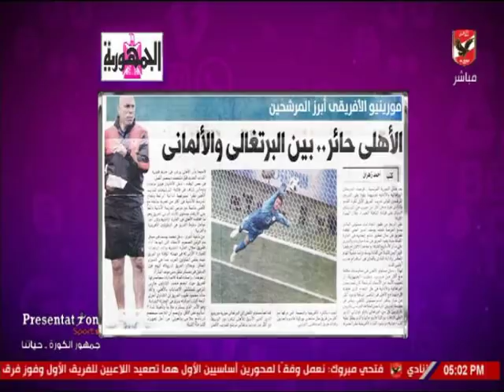شيما صابر: الأهلي يستقر على خليفة كارتيرون والإعلان خلال 10 أيام